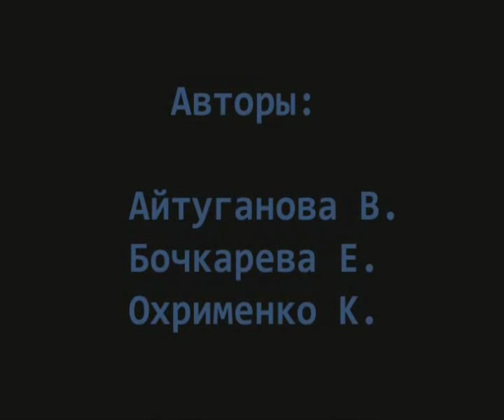Айтуганова Бочкарева Охрименко САСПЕНС2 ДизГД 08 1